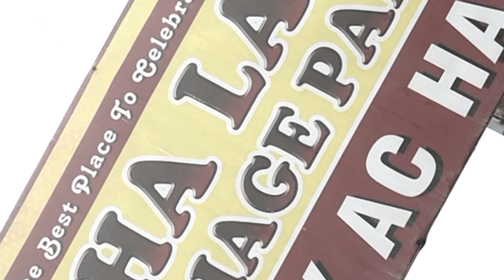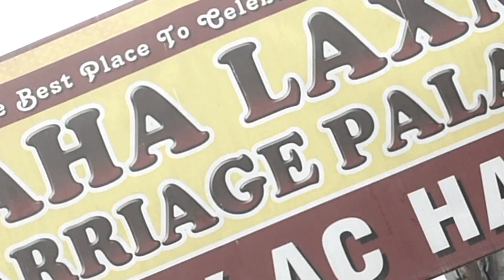Same day live 2023 Monika Weds Jaskaran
HONEY DIGITAL STUDIO KOTKAPURA